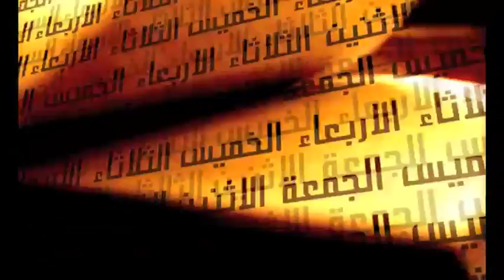مراجعات مع سليمان الحمد | الحلقة 1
سلسلة برنامج مراجعات مع سليمان الحمد، احد مؤسسي العمل الإسلامي الفلسطيني في الكويت.

الحلقة الأولى

إعداد وتقديم: د. عزام التميمي

تاريخ البث: 22 فبراير 2010